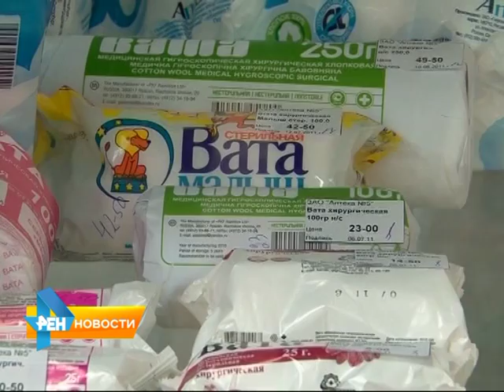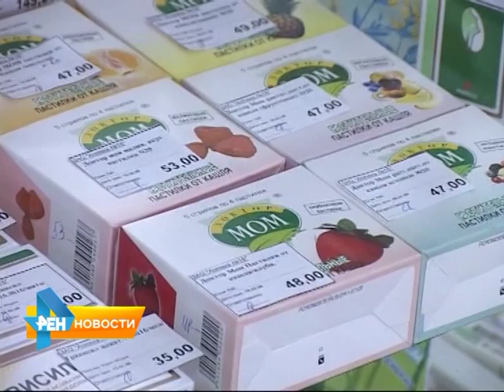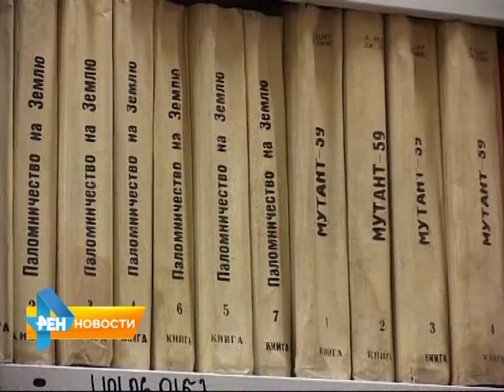В МВД России предлагают штрафовать чиновников за плохие дороги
За плохие дороги штафовать чиновников предлагают в министерстве внутренних дел России. Речь идет об обеспечении безопасности дорожного движения. Ведь если
из-за ям пострадали люди, за это должен кто-то ответить. Подробнее об этой и других законодательных инициативах в обзорном материале нашей программы от 10 сентября 2015 года.